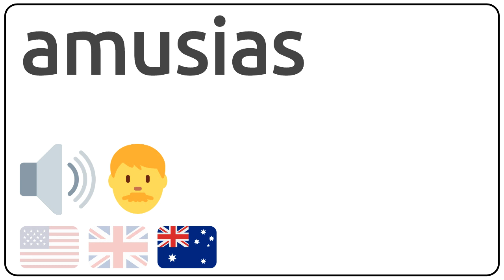How to pronounce amusias in english?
How to pronunce amusias in english
How to pronunce amusias in american accent 🇺🇸?
How to pronunce amusias in british accent 🇬🇧?
How to pronunce amusias in australian accent 🇦🇺?

Como se dice amusias en ingles?
Como se pronuncia amusias en ingles?